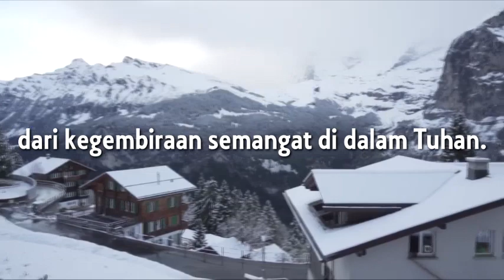RHK Selasa, 23 Juni 2020 | Filipi 4:4 | SUKACITA VS KEKHAWATIRAN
RHK Senin, 23 Juni 2020
Filipi 4:4 | SUKACITA VS KEKHAWATIRAN

RHK audio ini dibuat dengan mengambil sumber teks dari buku Renungan Harian Keluarga (RHK) Edisi Juni-Juli 2020, yang diterbitkan oleh Bidang Ajaran, Pembinaan dan Penggembalaan (APP) Sinode GMIM.